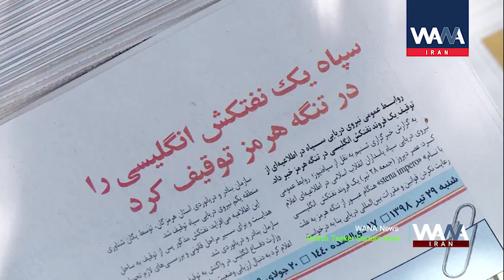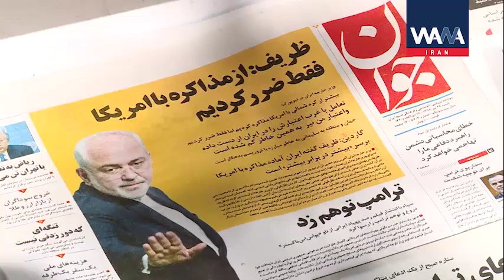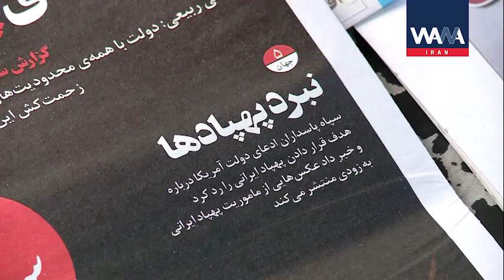Iran WANA British Tanker Seizure Reax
JULY 2019
The IRGC’s Public Relations Department said in a statement on Friday that the vessel named “Stena Impero” had been impounded “at the request of Hormozgan Ports and Maritime Organization when passing through the Strait of Hormuz, for failing to respect international maritime rules.” This news has spread in the country (Iran) and the people of Tehran each have an opinion on these actions and disputes in their southern seas. When asking Mohammad, a 29-year-old employee, about this he said: “We should not be coerced by force and it’s not rational to let others do anything they want and tell them “ok you have the right”. We should definitely counteract and defend our rights”.

The oil tanker was transferred to the coast to undergo the required legal proceedings, the statement added. The Northern Marine Management, which owns the Stena Impero, has said the vessel carried 23 crewmembers.